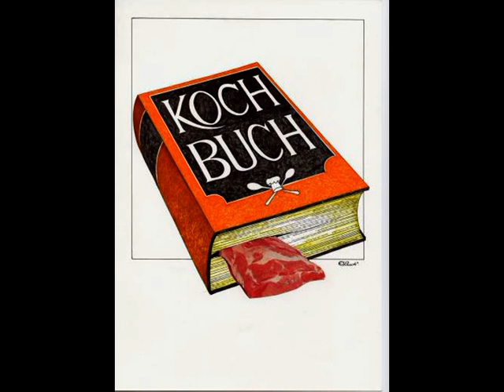Onkel Willi's Praktische Lebenshilfe (singendes, klingendes Kochbuch) 14.Titel (Arabischer Kaffee)